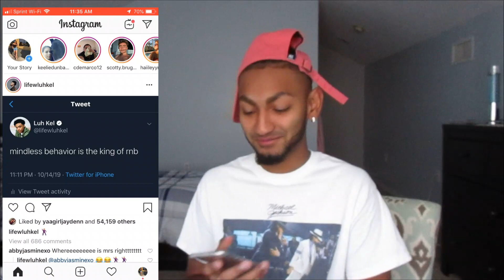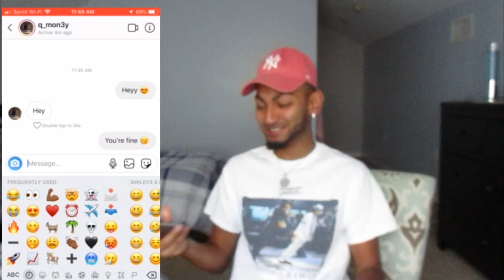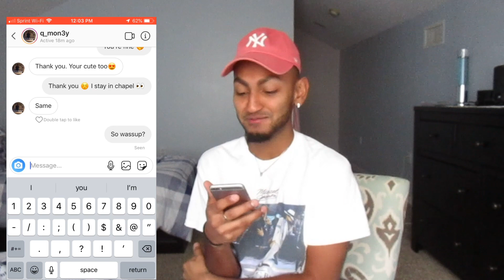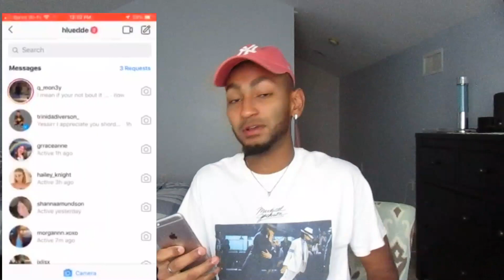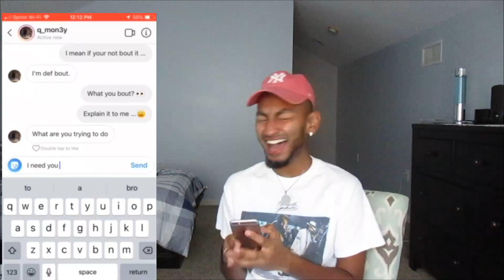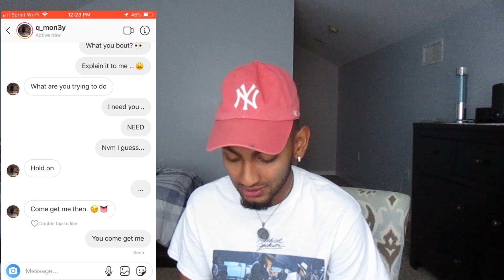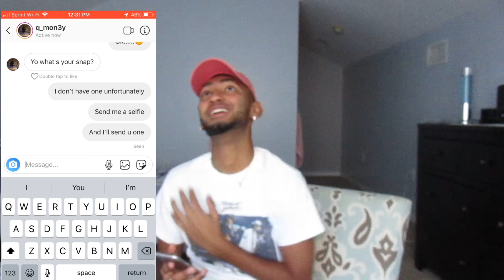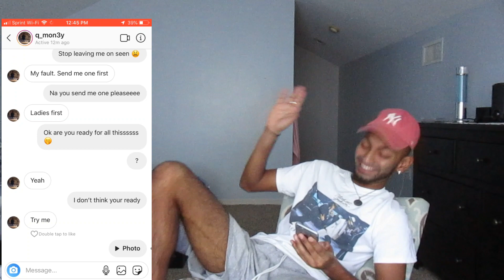I CATFISHED MY FRIEND!! (GONE S3XUAL) (HE SAID WHAT?!)👀